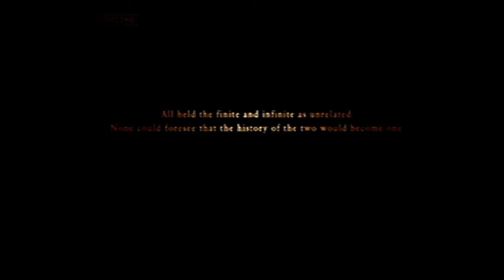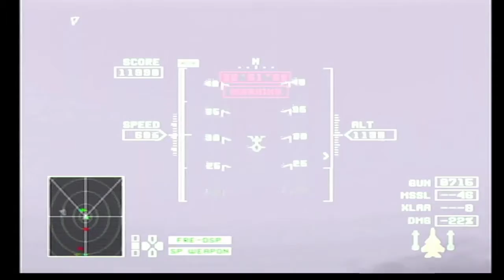Ace Combat Zero Expert Revised Playthrough Mission 17 Valley of Kings